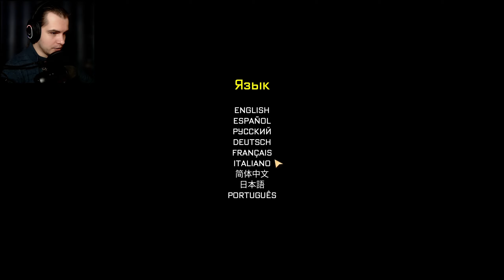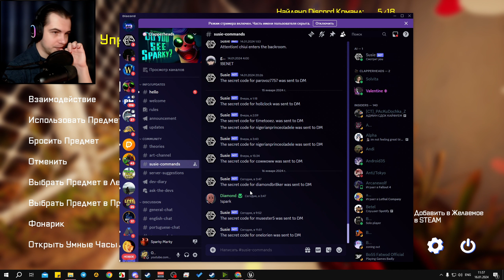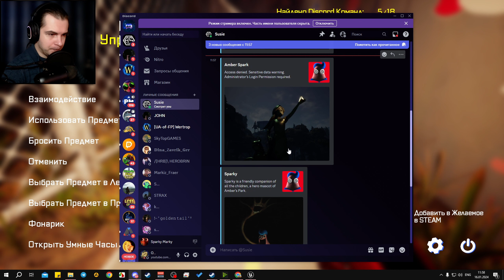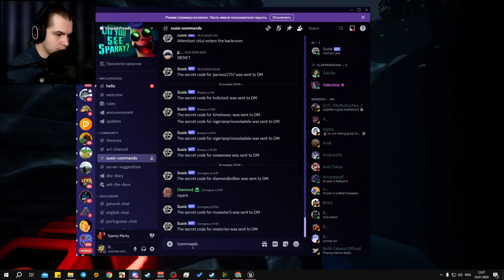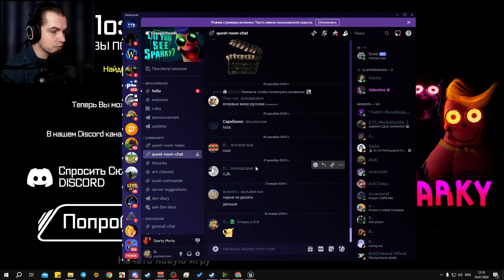СПАРКИ МАРКИ СМОГЛА НАПУГАТЬ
🎮 Sparky Marky которая всё таки смогла напугать меня

✅ Рад приветствовать на своём канале! Снимаю видосы по играм как на ПК, так и на смартфоне по своим предпочтениям и вашим рекомендациям которые вы можете оставить в комментариях.
Собираем потихоньку аудиторию на стримчанских, развиваем канал. Приветствуются идеи, предложения и советы.

💻 Мой пк:
️ ✔️Операционная система - Windows 10 Pro [лицензия]
️ ✔️Процессор - INTEL Core i5 11400f
️ ✔️Видеокарта - GIGABYTE RTX 3070ti Palit Game Rock
️ ✔️Материнская плата - GIGABYTE B560M AORUS PRO
️ ✔️Оперативная память - Crucial DDR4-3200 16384 MB PC4-25600 [Kit of 2x8192] Ballistix Black
️ ✔️Память - Kingston SSD 120 GB,  Kingston KC2500 SSD 500 GB M.2 2280 PCle 3.0 x4 3D MAMD TLC [SLC2500M8 HD321KJ], HDD Samsung 1TB HD321KJ
️ ✔️Блок Питания - Evga SuperNova 750w G2
️ ✔️Куллер для процессора - ID-COOLING SE-224-XT BASIC
️ ✔️Корпус - MSI MAG Forge 100M Black (с подстветкой)
️ ✔️Клавиатура - Real-EL Comfort 7001 Backlit
️ ✔️Мышь - Gaming Mouse 3200 dpi и Marvo M207 3200 dpi
️ ✔️Наушники -  Fifine Ampligame H6
️ ✔️Монитор -  MSI Optix G241 144Hz Black 24"
️ ✔️Монитор №2 - Samsung SyncMaster 226cw 60Hz Black 22"

📸 Вебка - Canon 5d Mark 3
📸 Вебка 2 - Logitech c922 pro stream
📱  Мой смартфон: Xiaomi Mi 9T Pro на 855 драконе